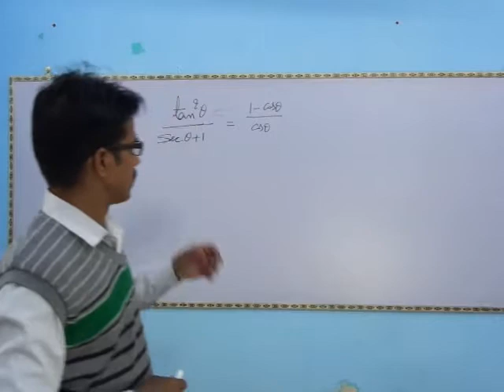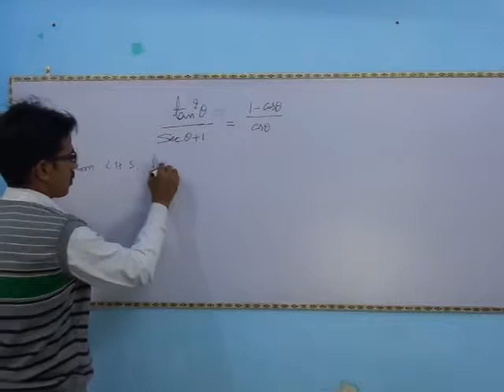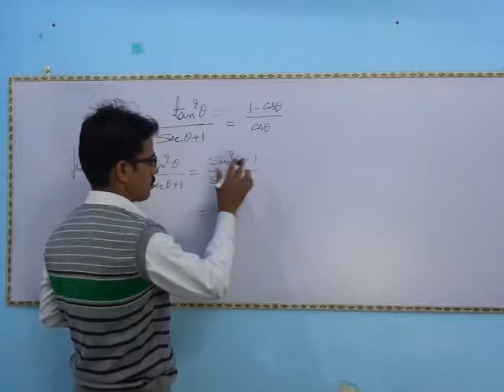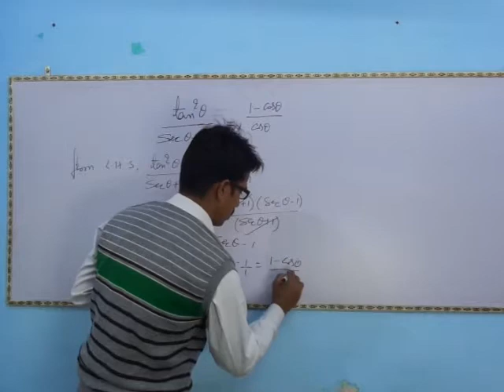TRIGONOMETRY QUESTIONS I Class 9th,10th,11th,12th, SSC CGL,SSC chsl,SSC, NDA, CDS, UP POLICE , 2018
Trigonometry, the branch of mathematics concerned with specific functions of anglesand their application to calculations. There are six functions of an angle commonly used in trigonometry. Their names and abbreviations are sine (sin), cosine (cos), tangent (tan), cotangent (cot), secant (sec), and cosecant (csc). These six trigonometric functions in relation to a right triangle are displayed in the figure. For example, the triangle contains an angle A, and the ratio of the side opposite to A and the side opposite to the right angle (the hypotenuse) is called the sine of A, or sin A; the other trigonometry functions are defined similarly. These functions are properties of the angle A independent of the size of the triangle, and calculated values were tabulated for many angles before computers made trigonometry tables obsolete. Trigonometric functions are used in obtaining unknown angles and distances from known or measured angles in geometric figures.

Trigonometry developed from a need to compute angles and distances in such fields as astronomy, mapmaking, surveying, and artillery range finding. Problems involving angles and distances in one plane are covered in plane trigonometry. Applications to similar problems in more than one plane of three-dimensional space are considered in spherical trigonometry.

History Of Trigonometry

Classical trigonometry

The word trigonometry comes from the Greek words trigonon (“triangle”) and metron(“to measure”). Until about the 16th century, trigonometry was chiefly concerned with computing the numerical values of the missing parts of a triangle (or any shape that can be dissected into triangles) when the values of other parts were given. For example, if the lengths of two sides of a triangle and the measure of the enclosed angle are known, the third side and the two remaining angles can be calculated. Such calculations distinguish trigonometry from geometry, which mainly investigates qualitative relations. Of course, this distinction is not always absolute: the Pythagorean theorem, for example, is a statement about the lengths of the three sides in a right triangle and is thus quantitative in nature. Still, in its original form, trigonometry was by and large an offspring of geometry; it was not until the 16th century that the two became separate branches of mathematics.

Ancient Egypt and the Mediterranean world

Several ancient civilizations—in particular, the Egyptian, Babylonian, Hindu, and Chinese—possessed a considerable knowledge of practical geometry, including some concepts that were a prelude to trigonometry. The Rhind papyrus, an Egyptian collection of 84 problems in arithmetic, algebra, and geometry dating from about 1800 BCE, contains five problems dealing with the seked. A close analysis of the text, with its accompanying figures, reveals that this word means the slope of an incline—essential knowledge for huge construction projects such as the pyramids. For example, problem 56 asks: “If a pyramid is 250 cubits high and the side of its base is 360 cubits long, what is its seked?” The solution is given as 51/25 palms per cubit, and, since one cubit equals 7 palms, this fraction is equivalent to the pure ratio 18/25. This is actually the “run-to-rise” ratio of the pyramid in question—in effect, the cotangent of the angle between the base and face. It shows that the Egyptians had at least some knowledge of the numerical relations in a triangle, a kind of “proto-trigonometry.”

The Egyptian sekedThe Egyptians defined the seked as the ratio of the run to the rise, which is the reciprocal of the modern definition of the slope.Encyclopædia Britannica, Inc.

Trigonometry in the modern sense began with the Greeks. Hipparchus (c. 190–120 BCE) was the first to construct a table of values for a trigonometric function. He considered every triangle—planar or spherical—as being inscribed in a circle, so that each side becomes a chord (that is, a straight line that connects two points on a curve or surface, as shown by the inscribed triangle ABC in the figure). To compute the various parts of the triangle, one has to find the length of each chord as a function of the central angle that subtends it—or, equivalently, the length of a chord as a function of the corresponding arc width. This became the chief task of trigonometry for the next several centuries. As an astronomer, Hipparchus was mainly interested in spherical triangles, such as the imaginary triangle formed by three stars on the celestial sphere, but he was also familiar with the basic formulas of plane trigonometry. In Hipparchus’s time these formulas were expressed in purely geometric terms as relations between the various chords and the angles (or arcs) that subtend them; the modern symbols for the trigonometric functions were not introduced until the 17th century.

Triangle inscribed